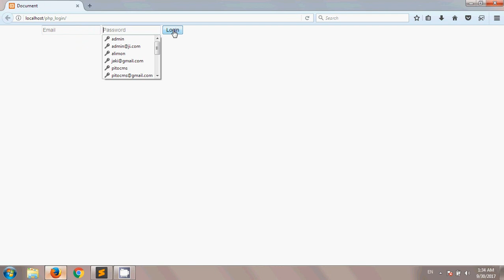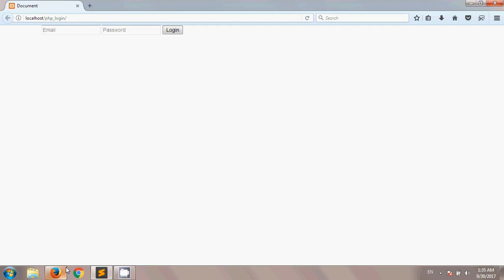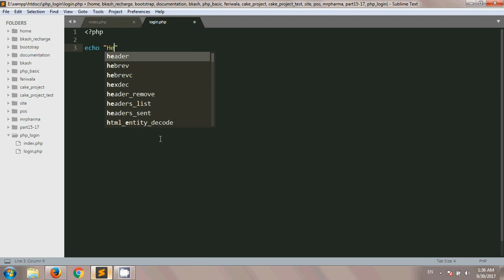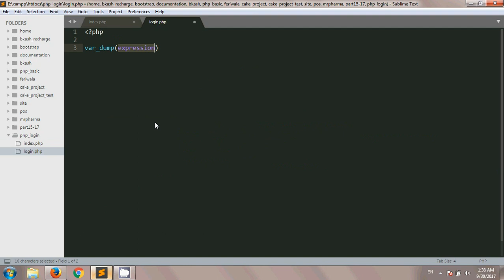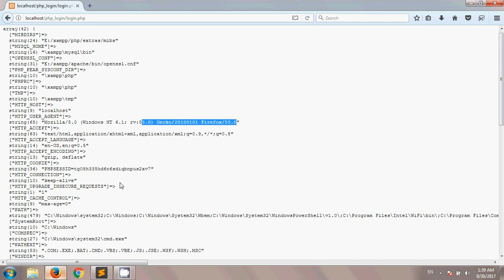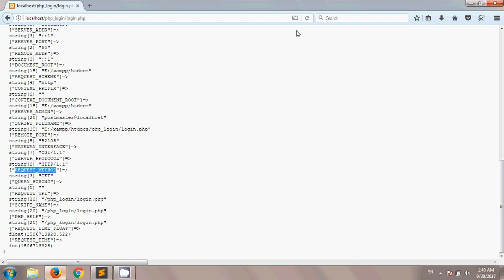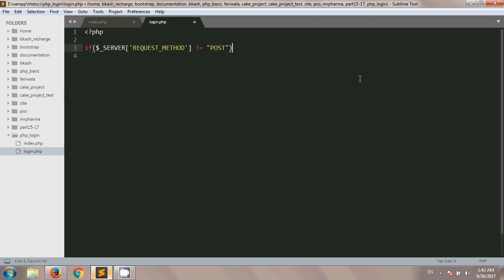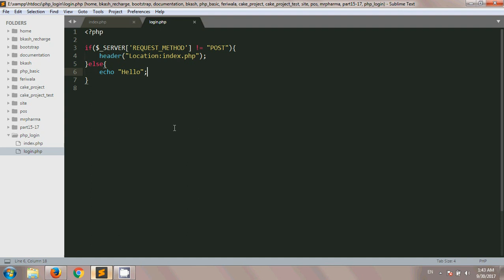PHP Log in Bangla part 1 (PHP #44)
This tutorial on php login in. In this tutorial I have given an example how you will grab user from sending method.